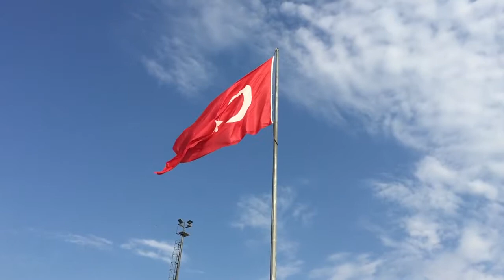Beautiful Turkey I Best Places to visit in Turkey I Free HD Videos I no copyright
if you want to use this video any place
Then give this channel
1 like
1 comment